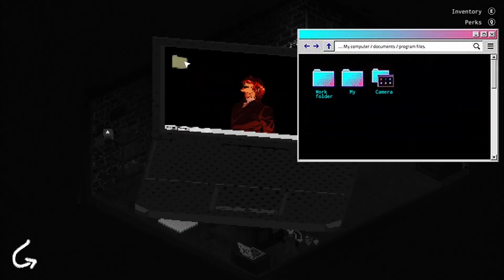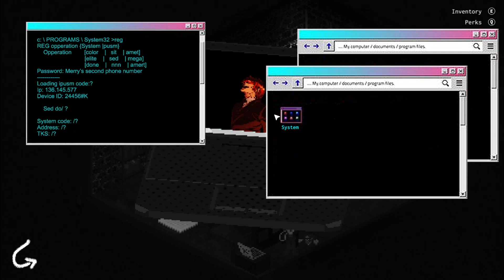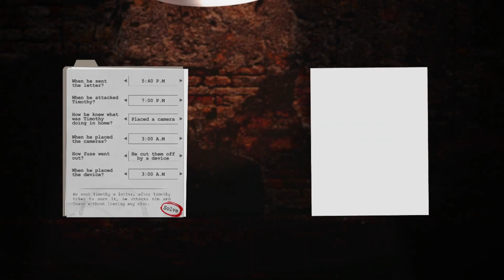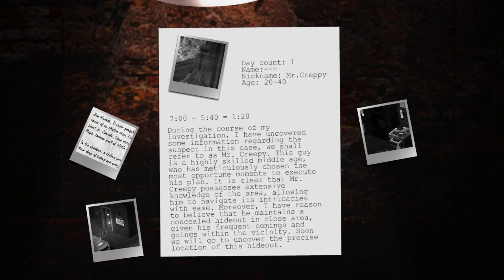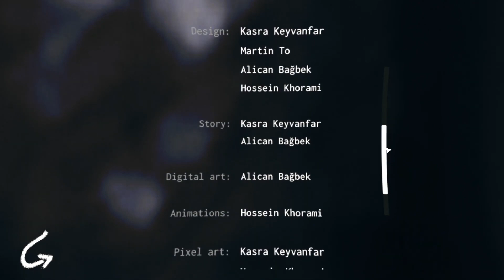Jim's Nightmare: Chapter 1 Full Walkthrough Gameplay (No Commentary)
Jim's Nightmare: Chapter 1 Full Gameplay Walkthrough Let's Play Playthrough (No Commentary)
Gameplay by Paragon on the PC in 1080p 60fps HD on Max Settings.